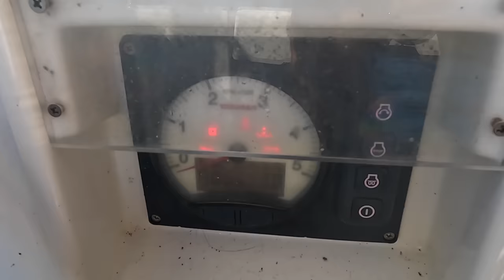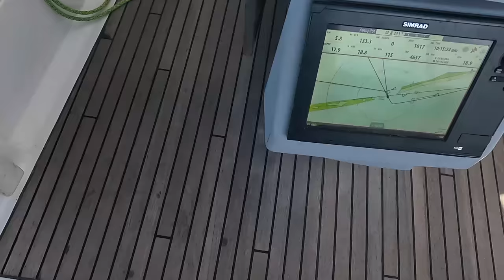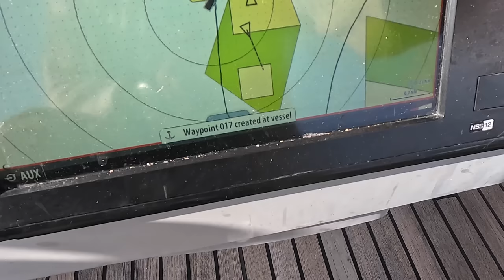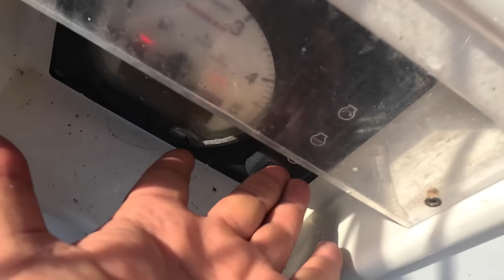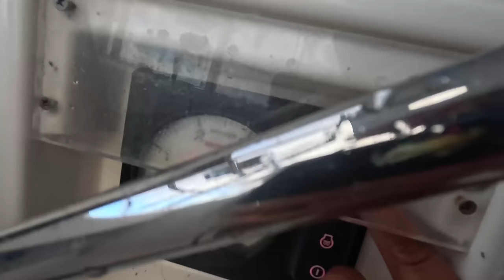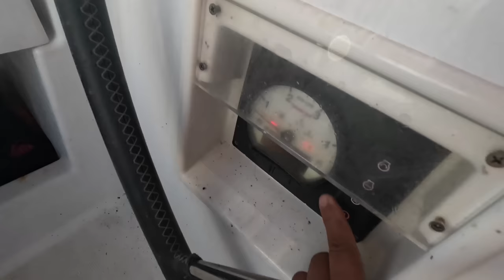Рангироа, нам вообще не понравился, но будет очень много заходов и выходов из атоллов, а это сложно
Мы пробывали на самом скучном атолле из всех Туамоту, хоть он и самый главный со столицей атоллов. Атолл, на который приезжает больше всего туристов, он самый большой по размеру. На него приходит паром и летает самое большое количество самолетов в день. Настолько ли этот атолл развит? Однозначно нет, на наш взгляд самое грустное место, в которое мы заходили. Но зато в ролике будет очень много входов в атоллы и выходов из атолла. Как вы просили, мы сняли все очень подробно и детально.

00:00 Начало
0:36 Выходим из атолла Факарава
4:24 Офшорный переход мимо атоллов Тоау
7:27 Заходим в атолл Рангироа
10:29 Становимся на якорь в атолле Рангироа
14:10 Съемка с дрона атолла Рангироа
16:42 Едем на берег атолла Рангироа, день первый, западная туристическая сторона атолла
22:46 Едем на берег атолла Рангироа, день второй, восточная туристическая сторона атолла
28:20 Выходим из атолла Рангироа, сложный выход
32:32 Наше мнение про атолл Рангироа, самый скучный атолл, на котором мы были